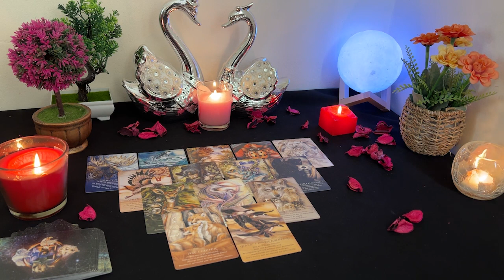CANCER ❤️🔥They just don't know how to tell you this ! (tongue tied)❤️